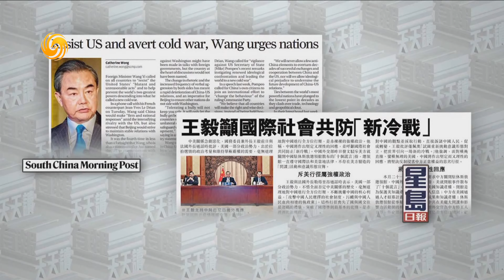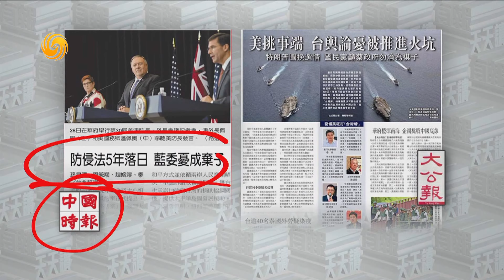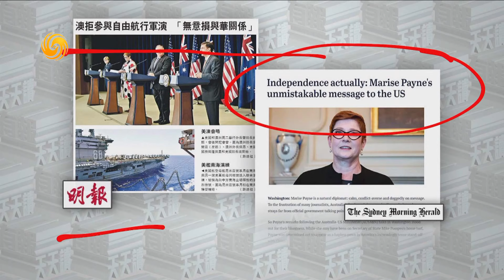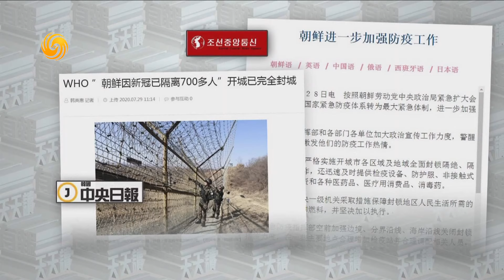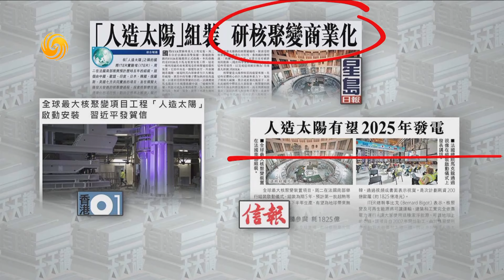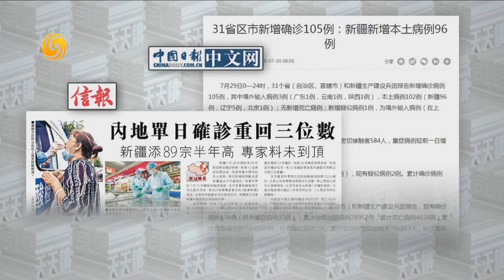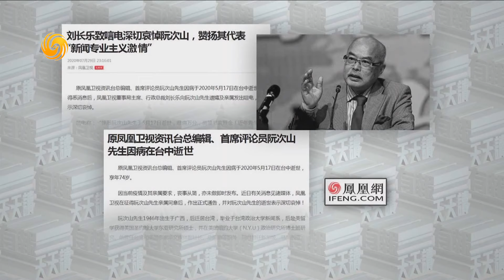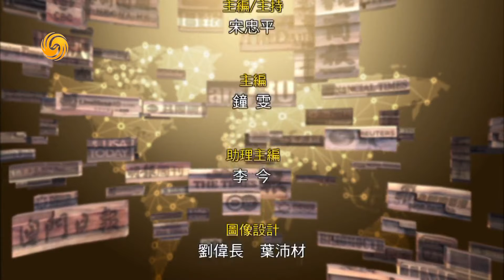《有報天天讀》美國政府緣何嫉妒恐懼TikTok？20200730【下載鳳凰秀App，發現更多精彩】